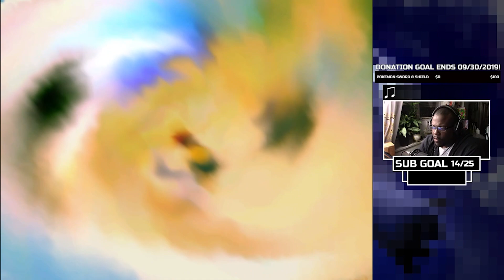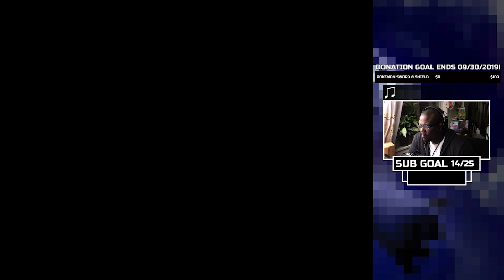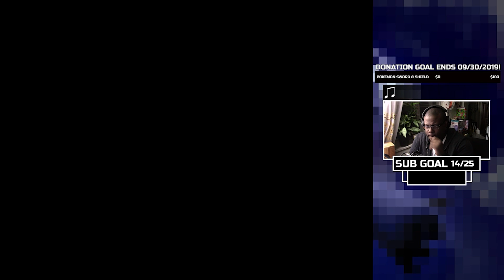Phenac City Takeover! (cont.) - Pokémon XD: Gale of Darkness (Part 7) - PKMN Let's Plays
Pokémon XD: Gale of Darkness is Genius Sonority's second and final Pokémon game for the Nintendo GameCube as well as the second RPG in the Pokémon series for a home console. It is a sequel to Pokémon Colosseum. The game features a Quick Battle mode akin to the Battle Now mode of its predecessor, as well as a Story Mode featuring a brand new plot set in the Orre region.

Welcome to SaVeUsJ's Youtube Channel! Here in this channel, you will mainly see Pokémon content and various games. Also, videos for several other games including news & updates that I and maybe YOU could be interested in!